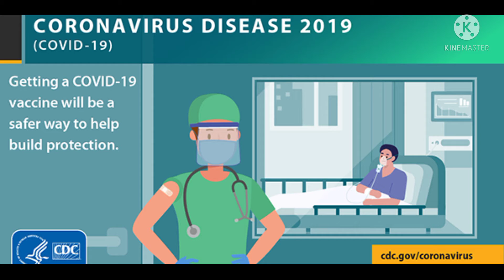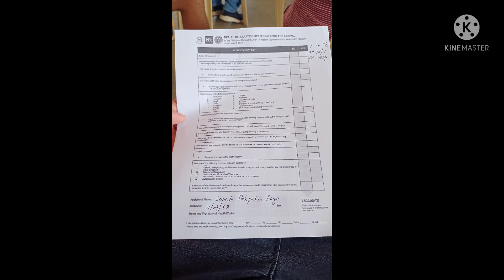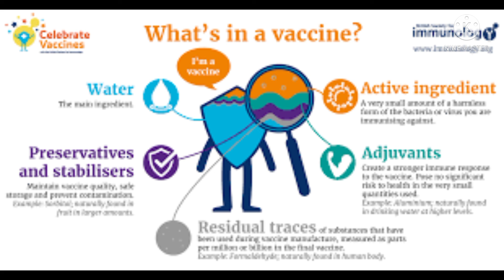IS COVID-19 VACCINE SAFE? CHECK THIS OUT (1STVOICECOVER)